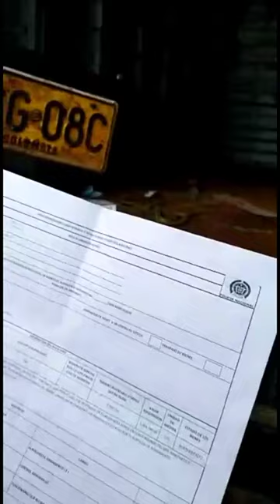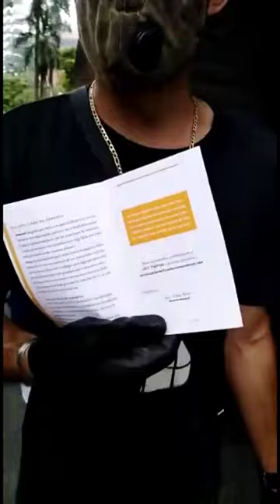POLICÍAS VESTIDOS DE CIVIL DISPARAN A MANIFESTANTES.